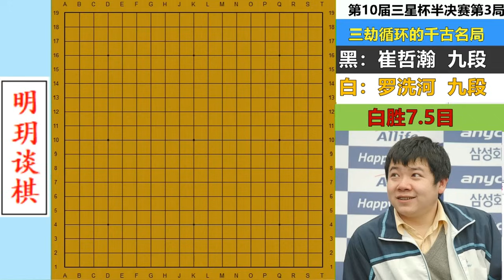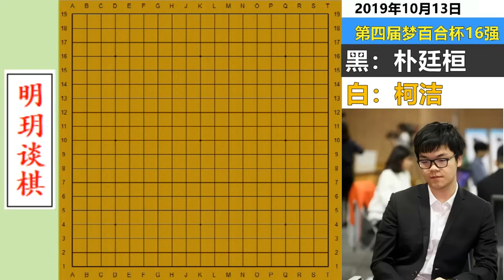【合集】吴清源被激怒的完美名局：天花板级手筋把翘尾巴的坂田打回原形！